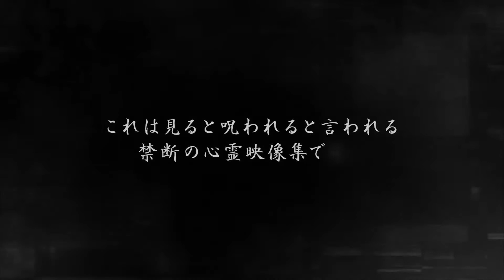心霊曼邪羅11 CM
抑え切れぬ恐怖の呻き!!妖しの心霊映像集第十一弾!!
数々のメディアにも取り上げられた問題シリーズ!!
怪奇と恐怖とが全篇を覆う!!禁忌すべき怪奇心霊映像集!!

数々の人気ホラー、心霊DVDを世に送り出した「松本了」監修!
2018年9月4日　DVD全国リリース!!　セル＆レンタル開始!!